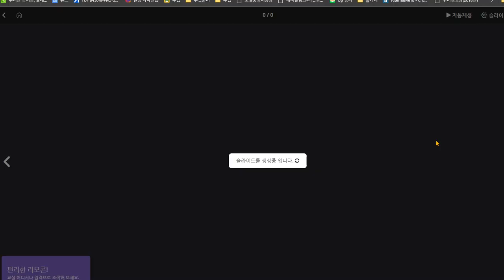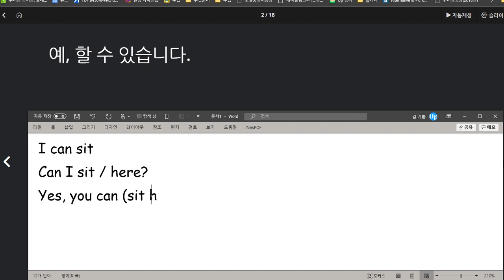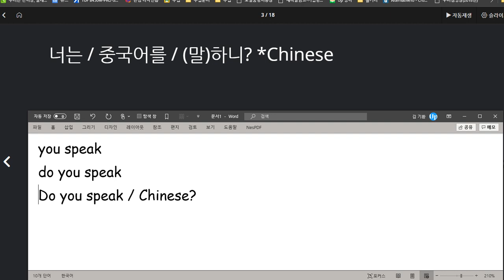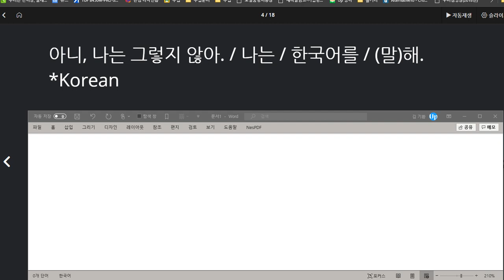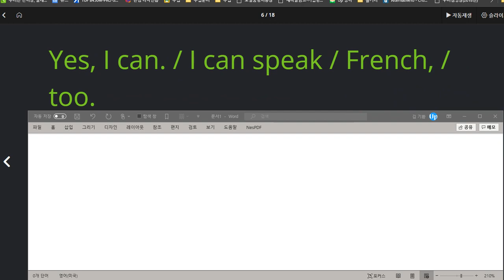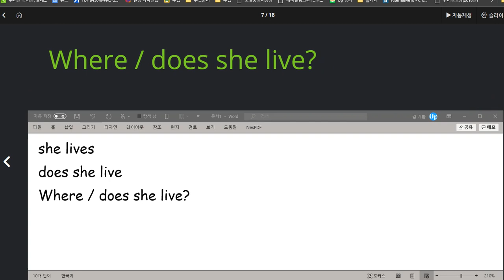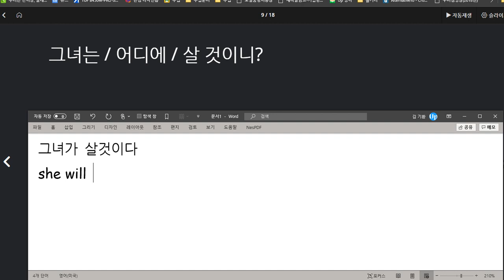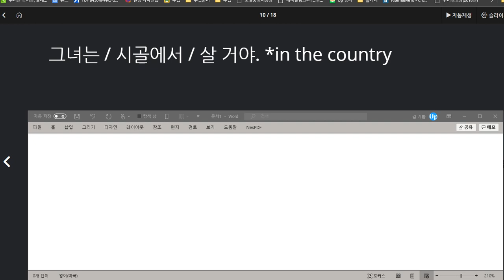신혜리 2020 08 19 칭찬 이해도 높아지고 유창성과 목소리도 아주 조금이지만 향상되고 있음